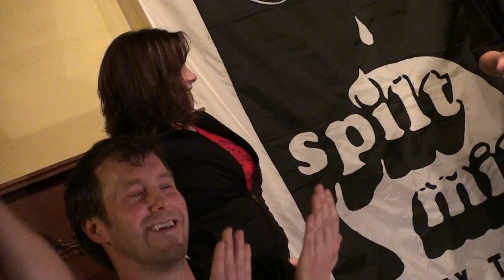ButterTurnerPart2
Spilt Milk Comedy